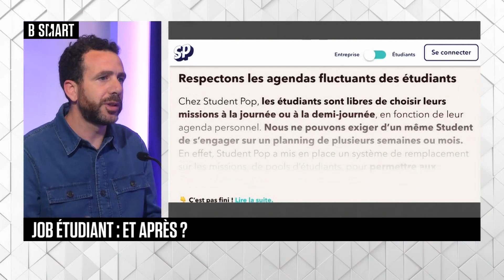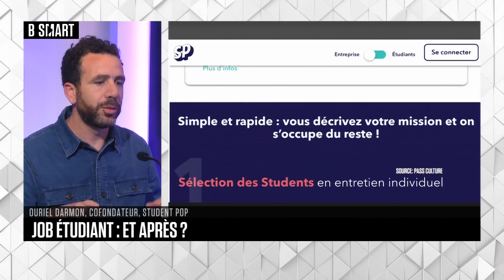SMART ÉDUCATION - Emission du 27 avril 2023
Jeudi 27 avril 2023, SMART ÉDUCATION reçoit Ouriel Darmon (co-fondateur, Student Pop)